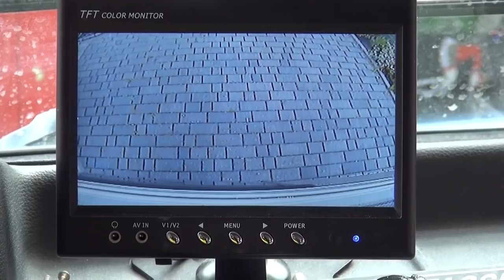Wohnmobil Renovieren Teil #053 Rückfahrkamera reparieren schlechtes Bild und ein Schutz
Wir zeigen wie wir unsere Rückfahrkamera repariert gereinigt haben und auch wie wir aus Kunststoff ein Schutz für die Kamere bauen / anfertigen.

Schwarze T-Shirt`s

Bessey Holz-Klemmy HKL 200/110

Wohnmobil Abdeckung Schutzhülle von ProPlus  235 x 610 cm 3 Schicht 160G/ Quadratmeter

Wenn Ihr unsere Filme gut findet und Ihr uns ein wenig unterstützen möchtet, wäre es nett wenn ihr für Bestellungen unseren Ikon auf unserer Kanalseite bzw. den Link nutzt. Ihr habt kein Nachteil und wir werden am Umsatz ein wenig beteiligt. Des weiteren könnt ihr hier die Produkte sehen und Produktbewertungen von anderen lesen. Auf unsere Internetseite Osterhenne.de findet weitere Produkte die wir verwendet haben.
Wenn euch unsere Filme gefallen haben Liket uns und empfehlt uns weiter, euer Studio Osterhenne Team.